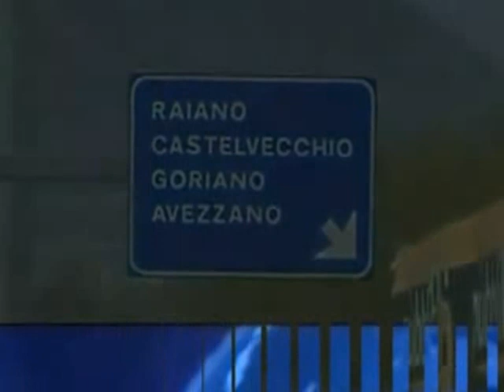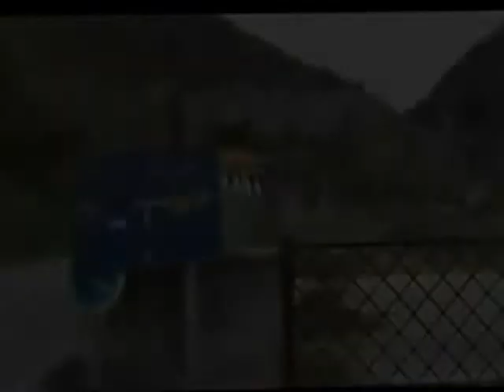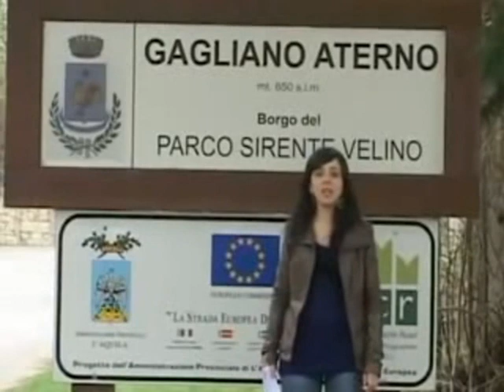ONDA TG 5.04.2013 - WASTE LAND